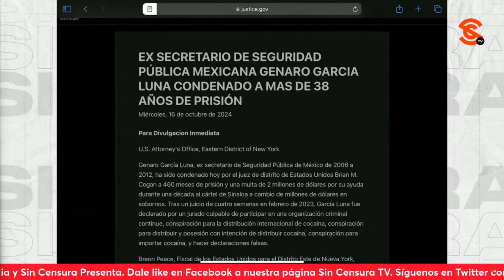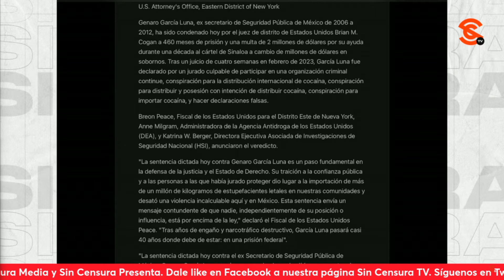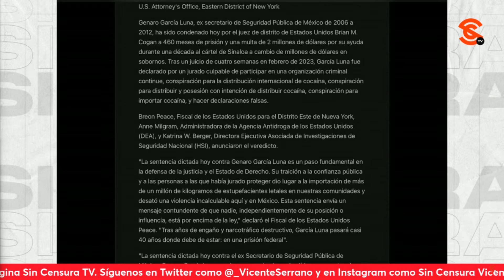Juez COMPARÓ a GarciaLuna con el Chapo ¡PERO SOLO LE DIO 38 AÑOS! ¿Por qué?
Tras su sentencia, el Departamento de Justicia de EEUU exhibió a Genaro garcíaluna como un un n4rc0 y un traidor a las instituciones de ese país y México, y el juez briancogan lo comparó con Joaquín ElChapo Guzmán, además de exhibirlo como un cr1m1n4l mentiroso capaz “de hacer cosas h0rr1blεs” ¡Y aún así solo lo sentenció a 38 años! Tal vez, esto abra la puerta a que el exsecretario de seguridadpública de felipecalderón pueda todavía cooperar con las autoridades… Tome en cuenta que incluso obteniendo una reducción por buena conducta, además de los años que ya sirvió detenido, Gεn4rc0 tendría que pasar en pr1s1ón mínimo 27 años, por lo que saldría de la cárcεl a los 83 años de edad.